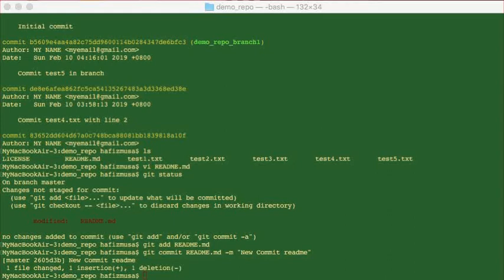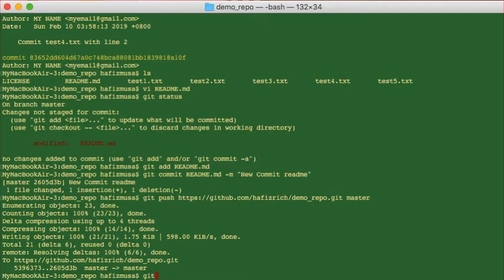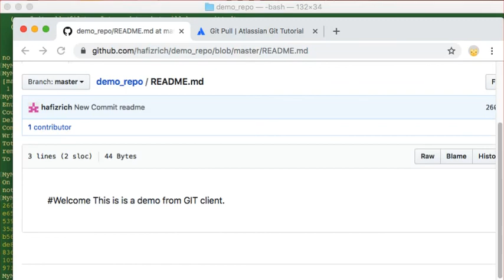15 GIT push to github changes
GIT push to github changes